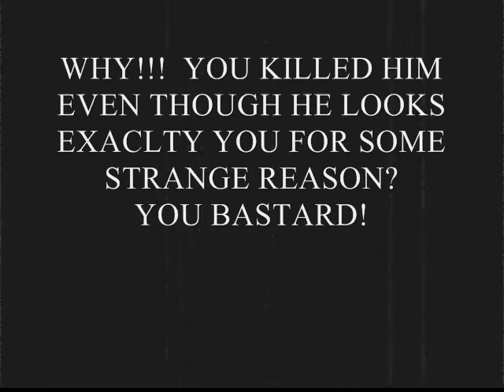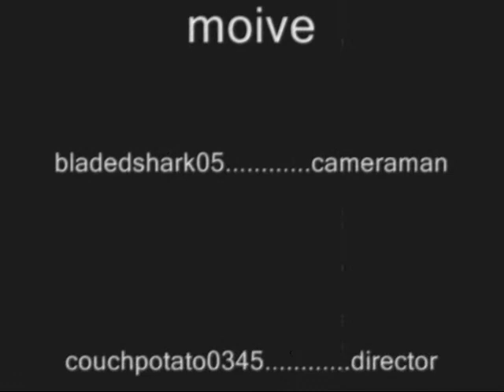Shmalo silent moive